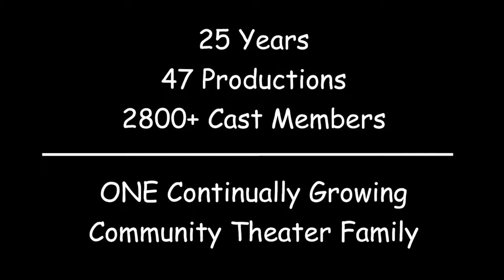CCT Impact Story - The White Family (2006 - 2017)